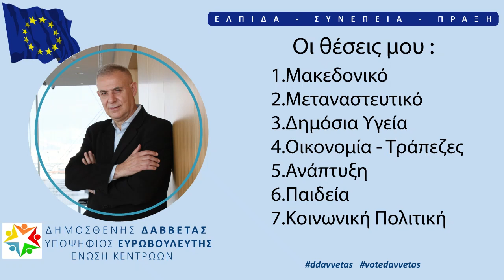Η Θεση μου για την συμφωνια των Πρεσπων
Η Θεση μου για την συμφωνια των Πρεσπων σε διαφορες εμφανισεις μου στην τηλεοραση